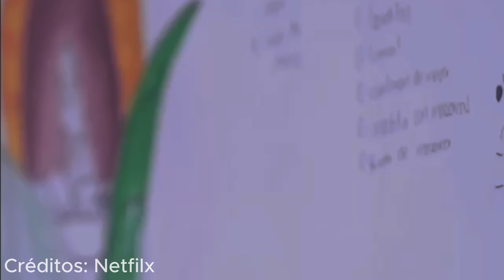🗣️Ecos de la Ciudad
Celaya, tierra de muchísimas tradiciones; en este reportaje conoce más detalles sobre Rosita Lemus, maestra cartonera que ha dejado el nombre de nuestra ciudad en lo alto.